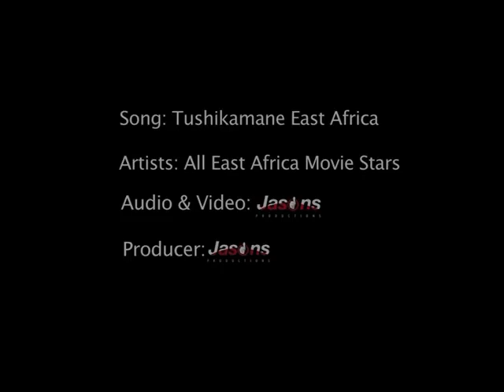Tushikamane East Africa EA All Movie Stars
Wimbo huu umeimbwa na Waigizaji wa Filamu ya WEKEZA INALIPA iliyoandaliwa na JASONS PRODUCTIONS na Wanatoka Nchi za africa Mashariki: Tanzania; Kenya; Uganda; Rwanda na Burundi. Je unaweza kuwataja Waigizaji unaowajua? Usikose kuitazama Filamu hii.